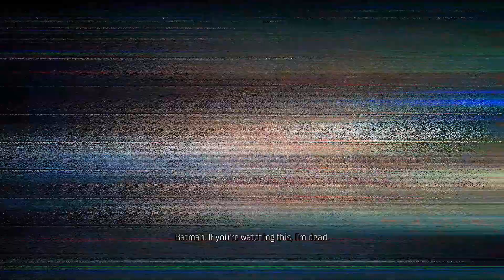Batman's Death 😖 - Gotham Knights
Batman's Death - Gotham Knights ( 1080p 60 FPS )

We got this recorded from my Friend's MSI laptop it was super insane to play this game but i got so emotional on this cutscene of batman dying in gotham knights...

LAPTOP SPECS:
LAPTOP BRAND  :  LENOVO IDEAPAD 330
RAM  :  8gb ram
GPU  :  2gb graphics NVIDIA
CPU  :  i5 8th gen
15 inch
Windows 10
gaming headphone (redgear cloak )

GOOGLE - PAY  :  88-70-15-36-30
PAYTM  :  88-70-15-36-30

gotham knights,gotham knights batman death,gotham knights batmans death,alfred,alfred gotham knights,alfred talking about batman,afred talking about batmans death,alfred emotional